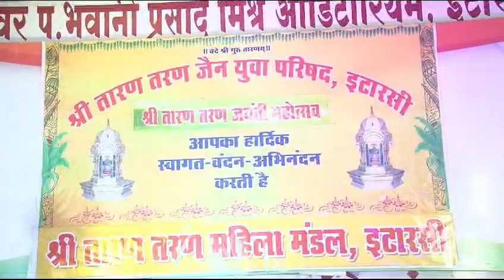इटारसी मे तारण जयंती उत्सब का रंग और आनंद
Video from तारण